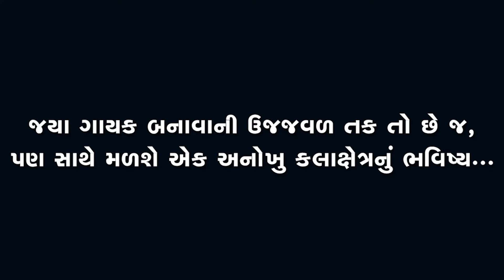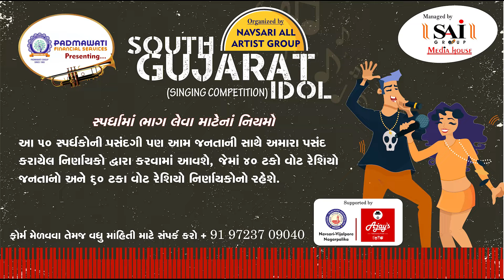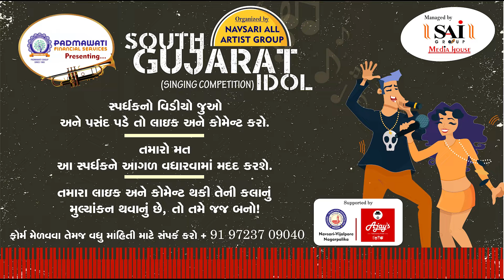Zatpat News :- South Gujarat Idol :- Vinod .U. Padvi Age 25